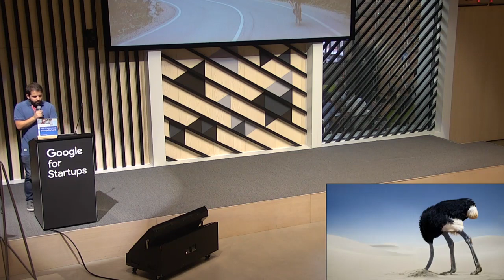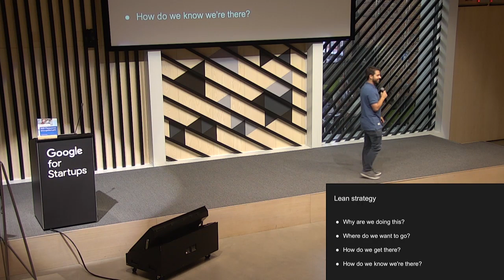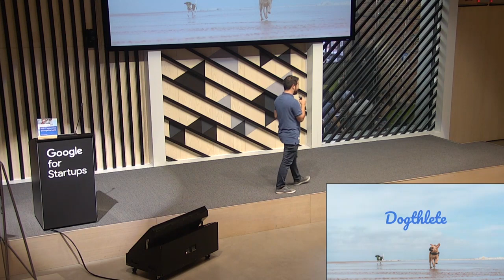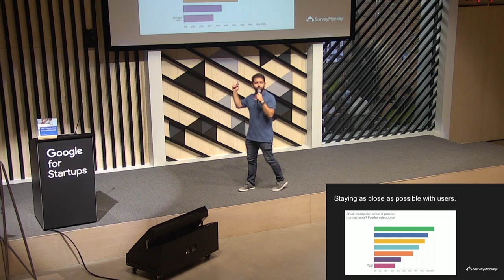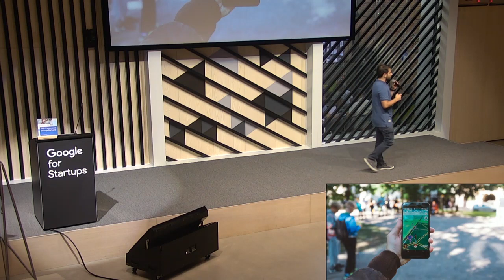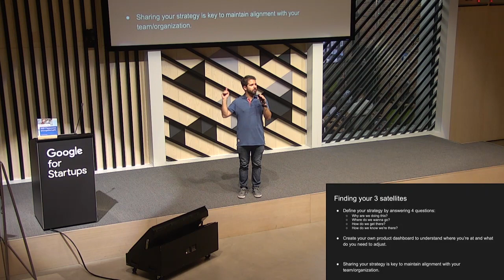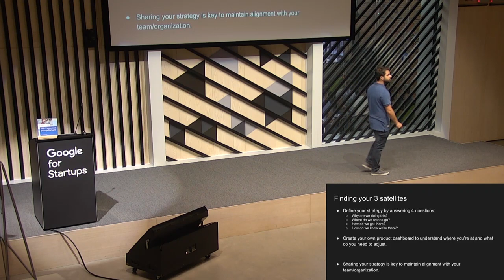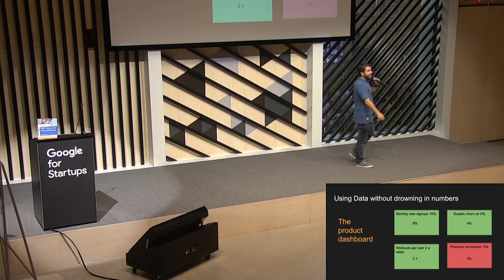Strategy into Action Guerrilla Style by idealista Sr PM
A Product Management event in Madrid on turning strategy into actions.

ABOUT US:
Product School is the world’s first tech business school. We offer certificates in Product Management to professionals across 20 campuses worldwide. We also provide the same courses live online. All our instructors are senior-level product managers working at top technology companies such as Google, Facebook, Airbnb, PayPal, LinkedIn, and Netflix.

Our classes are part-time, designed to fit into your work schedule.  Our campuses are online and in 20 cities worldwide, including Silicon Valley, New York, Los Angeles and London.

In addition to classes, each of our campuses hosts weekly events with top industry professionals about Product Management, Data Analytics, Coding, Digital Marketing, UX Design and Product Leadership.

📓 The Product Book has arrived! Learn how to become a great Product Manager.